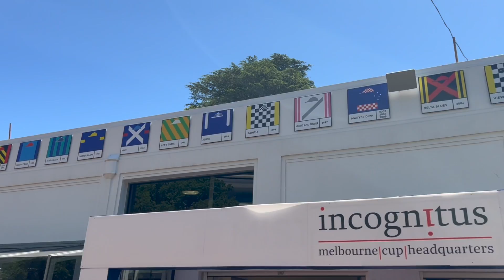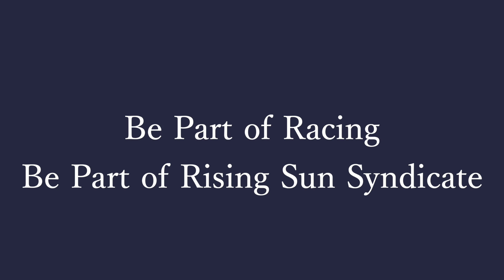2021メルボルンカップ観戦記！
2021 メルボルンカップ当日の現地映像！
フレミントン競馬場内も紹介しています！

オーストラリアに現存する唯一の日本人運営の競走馬シンジケート
ライジングサン・シンジケート